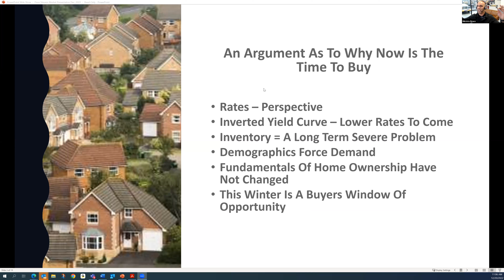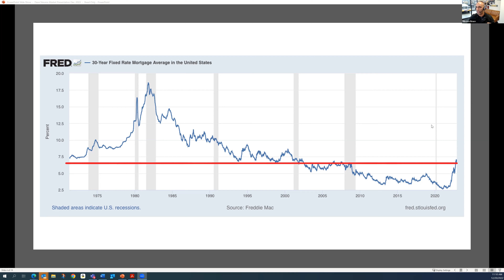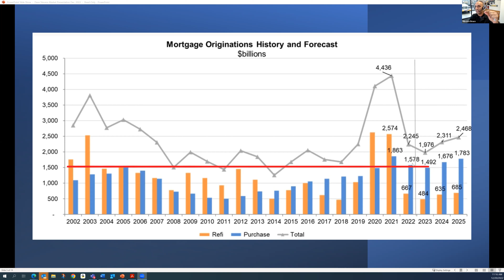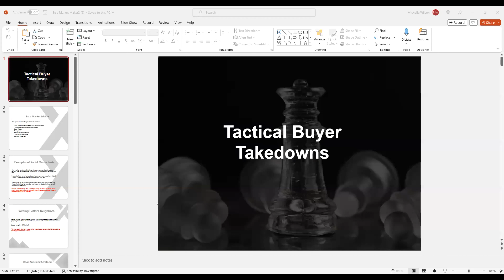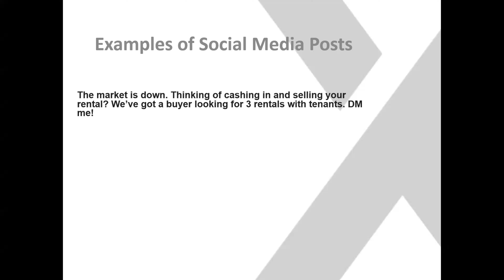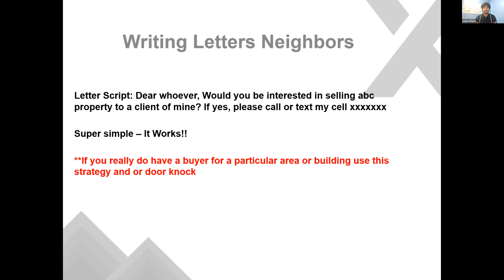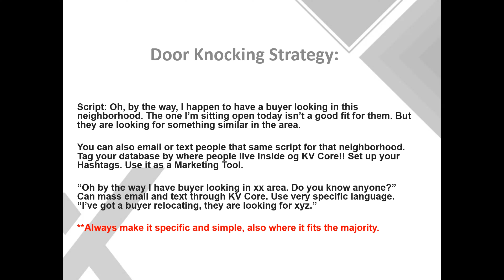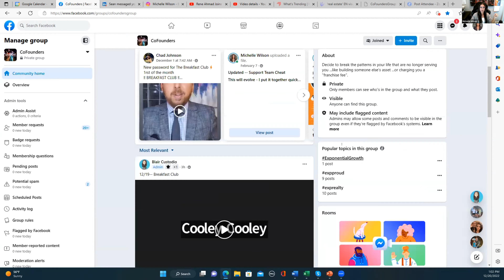What are Rates Predicted to Do and Marketing Strategies-- Be a Market Maker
MK Bruce, top 1% Loan originator in the nation, starts off by sharing what rates are doing, what they are predicted to do and the emphasis on how to create urgency with our clients now. Shared graphs and articles will be really effective. Second, we go over RIGHT NOW marketing strategies that will help everyone generate more leads today. Copy and paste text, email, and video scripts!!